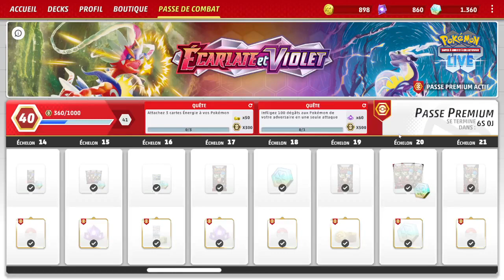Pokémon Trading Card Game Live 26/04